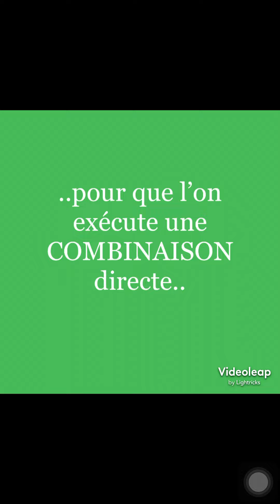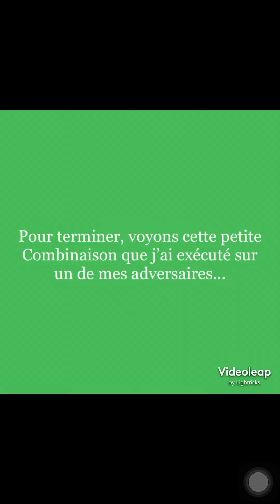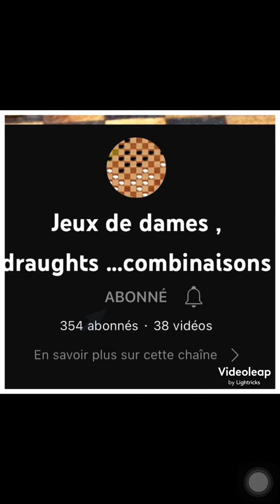Combinaisons semi-directes ou La Promenade- vidéo #36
Encouragez vos enfants à jouer aux DAMES pour que cette grande communauté puisse s’agrandir de jour en jour !
Merci beaucoup!